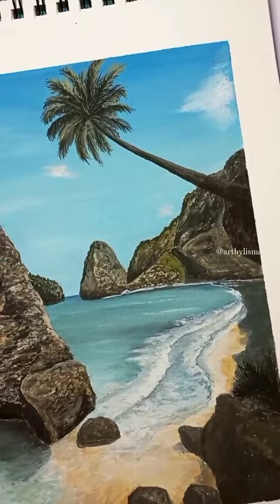drawing painting art enjoy watercolor short subscribe share short